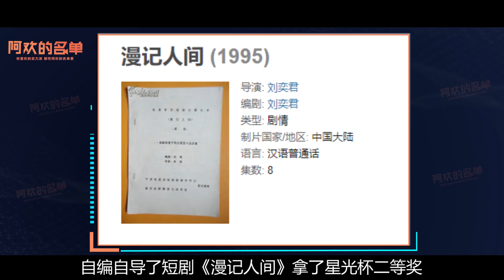刘奕君：《开端》演技炸裂获赞无数，曾被传得罪大咖遭封杀多年 | 阿欢的名单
内容简介：从外形来说刘奕君确实更加适合反派角色，这也是他一直以来接角色的特点。但是在新剧《开端》中，他终于演好人了！